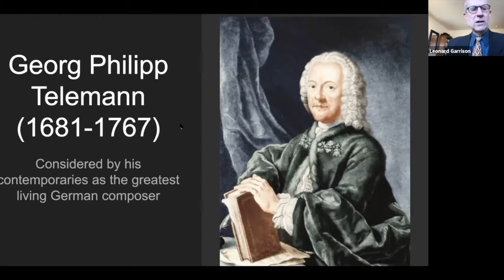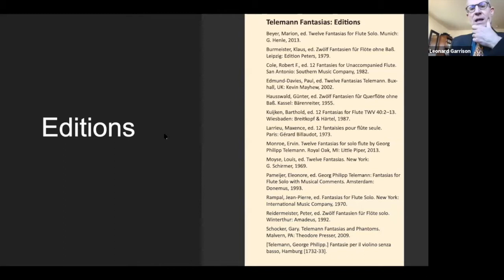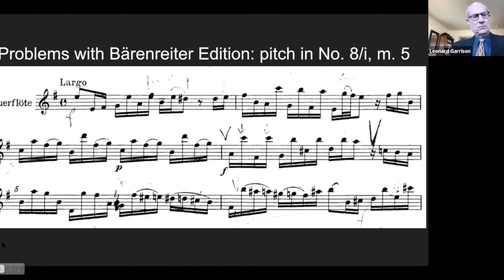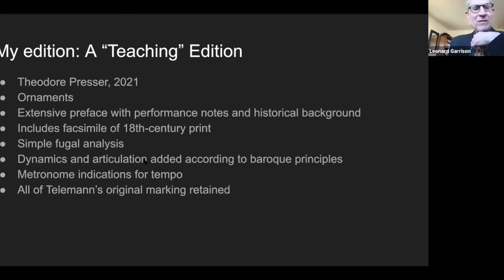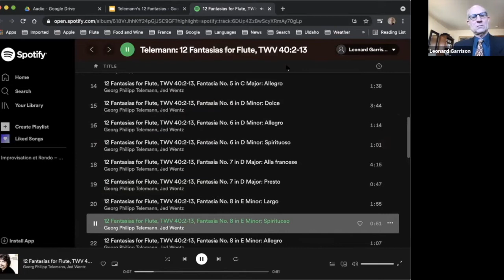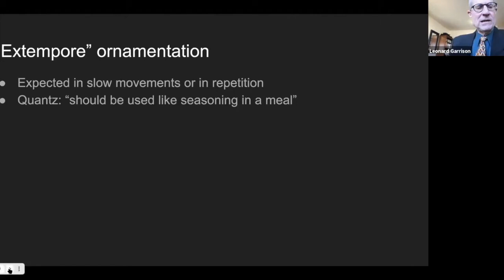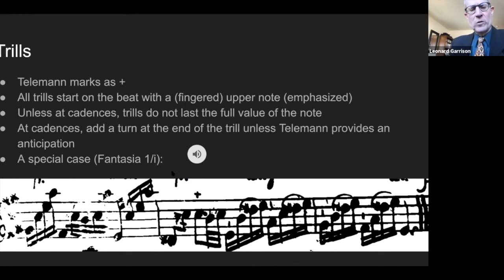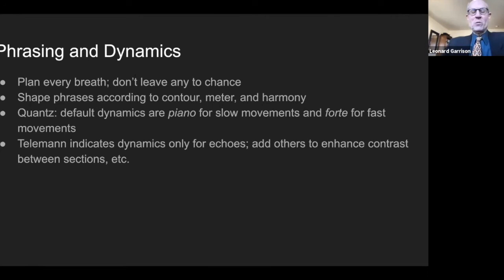Leonard Garrison, The Telemann Fantasias: A Conversation on Performance Practice